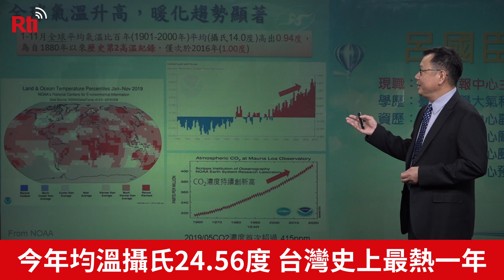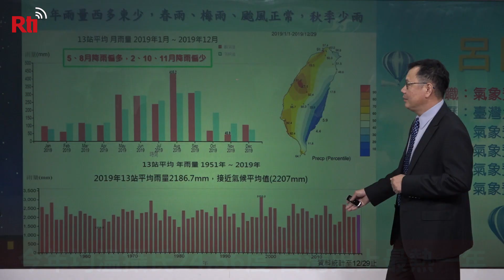今年均溫24.56°C 台灣史上最熱一年【央廣新聞】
中央氣象局今天(31日)表示，今年全台年均溫攝氏24.56度，創下歷史新高，成為台灣史上最熱的一年，雨量方面，台灣整體的年雨量則接近正常。展望新的一年，氣象局研判，109年1月至3月各地平均溫度以偏暖至正常機率較大。(央廣記者鄭翔云、江昭倫採訪報導)